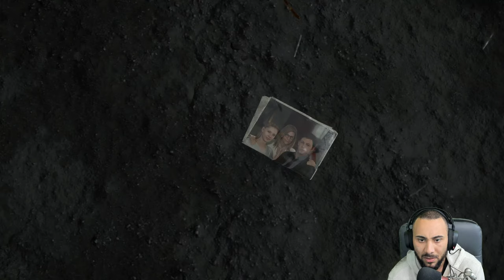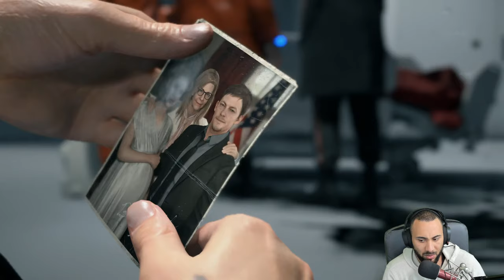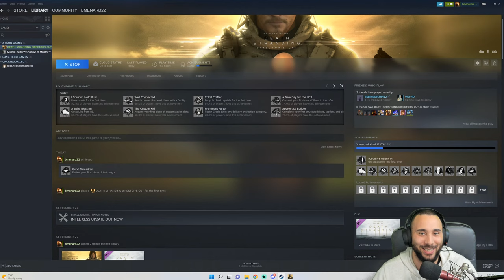Is This Game Actually Amazing? - Death Stranding Director's Cut Gameplay - Part 1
From legendary game creator Hideo Kojima comes a genre-defying experience, now expanded in this definitive DIRECTOR’S CUT. As Sam Bridges, your mission is to deliver hope to humanity by connecting the last survivors of a decimated America. Can you reunite the shattered world, one step at a time?

Important Links!!